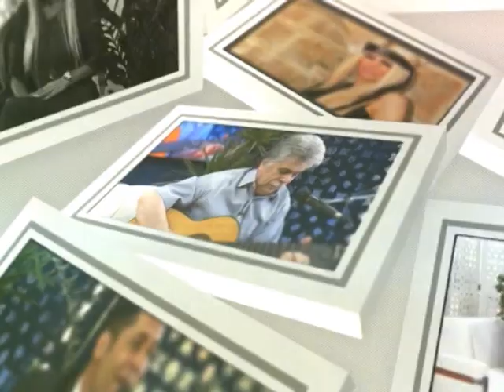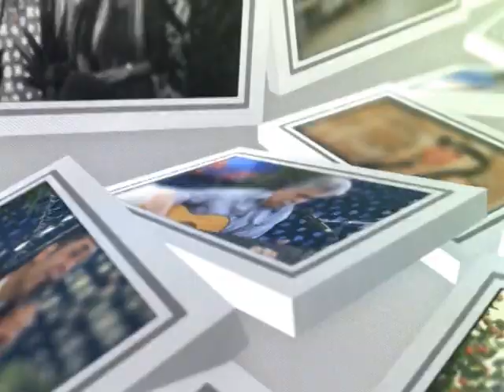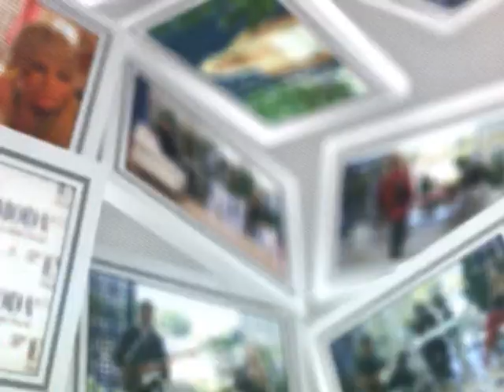Fahriye Özay ile çok kıymetli konuklarım Özer Akkeleş ve Shirin Nikafkar bizlerleydi.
Fahriye Özay ile 17 Kasım 2023 çok kıymetli konuklarım Enmoda Direktörü Özer Akkeleş ve Vista Properties Direktörü Shirin Nikafkar bizlerleydi. iyi seyirler dileriz.